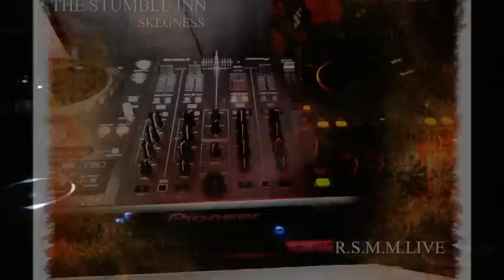WAXWORK LIVE @STUMBLE INN SKEGNESS!! ..R.S.M.M.EVENTS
WaxWork rocking out R.S.M.M.LIVE at The Stumble Inn Skegness,easter sunday. 31/03/2013. Boooooooooooom!